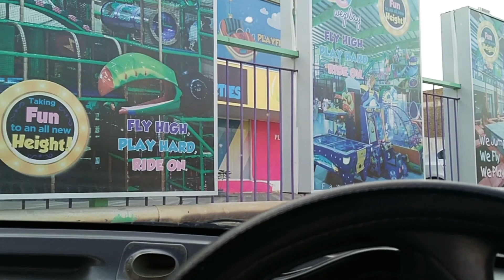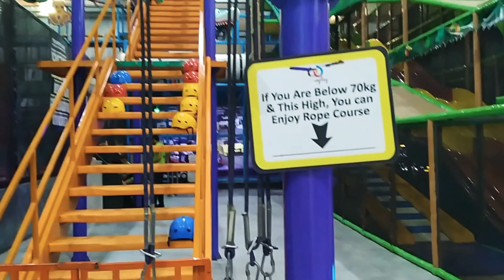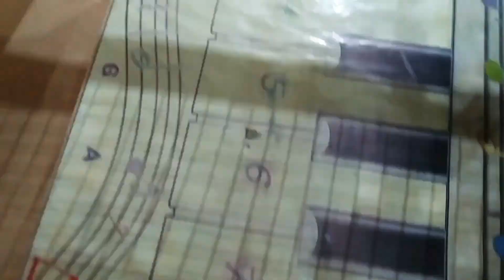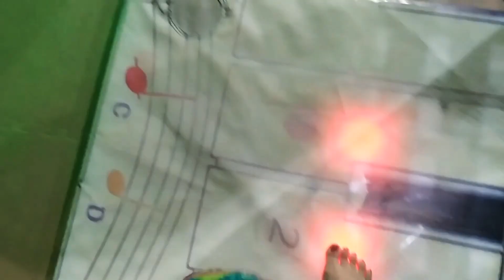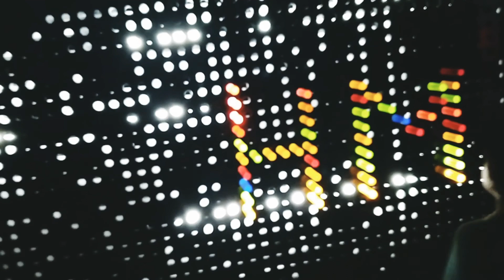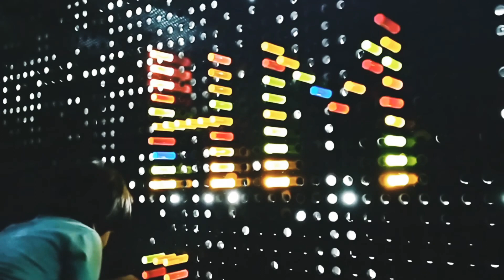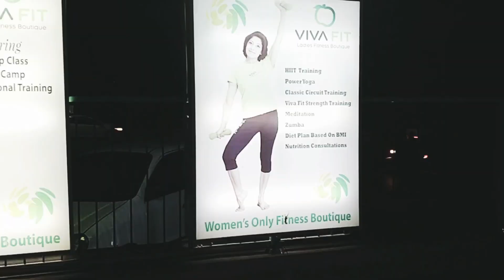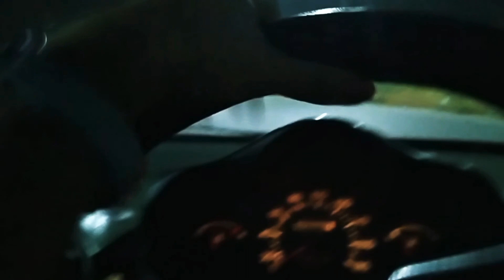We Play | Best Play Area in Islamabad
It's a best play area in Islamabad

I tried to give you all the details of We Play but if you have any other quire in your mind you can ask me in comments section